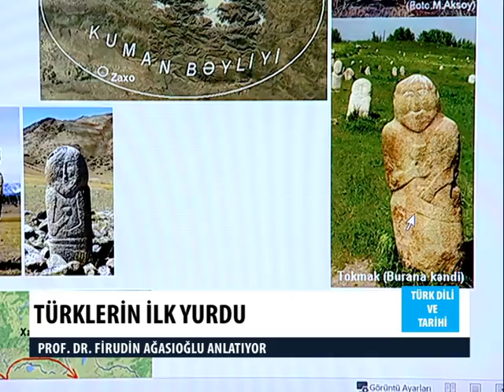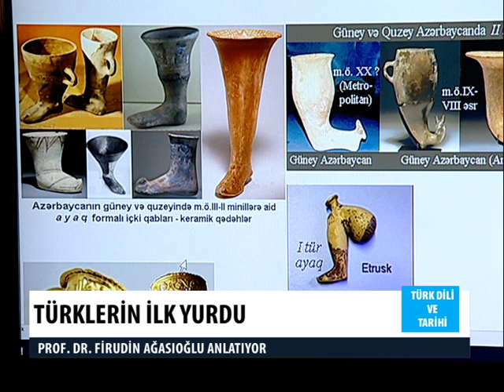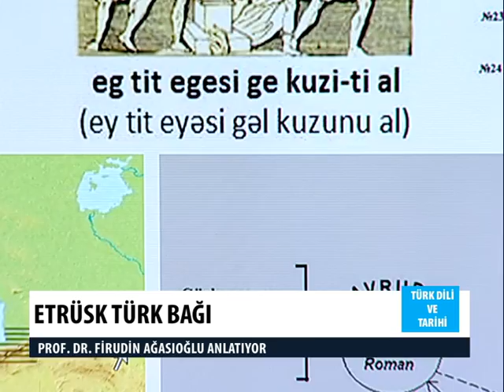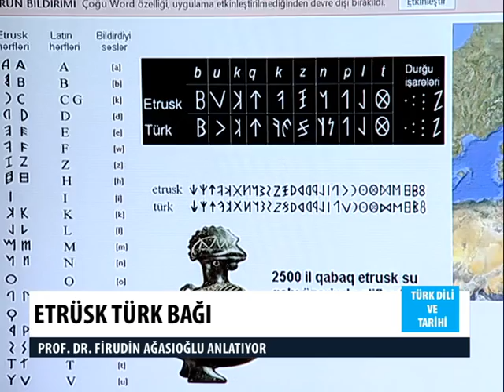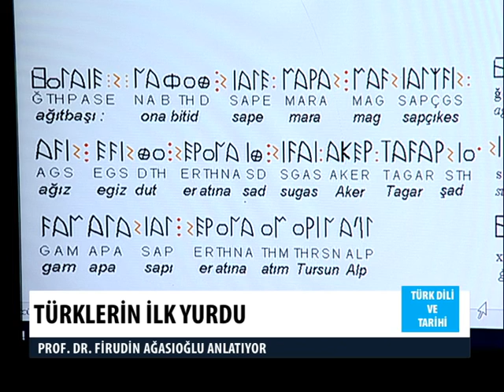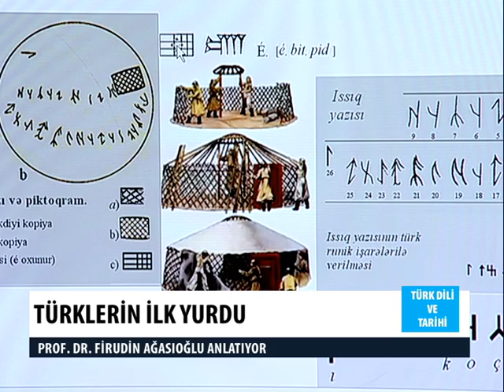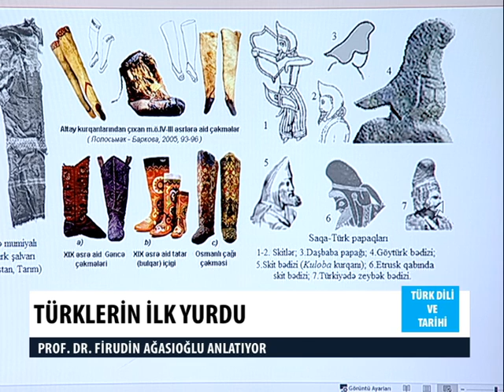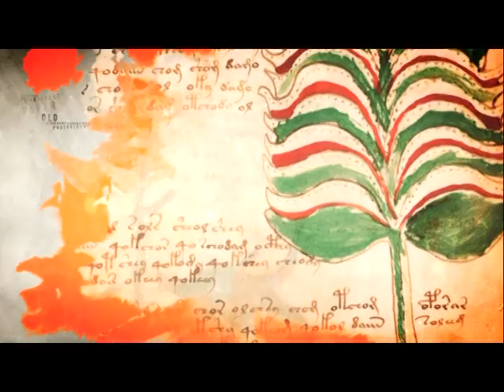TÜRKLERİN İLK YURDU 2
KONUK: FİRİDUN AĞASIOĞLU
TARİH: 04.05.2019